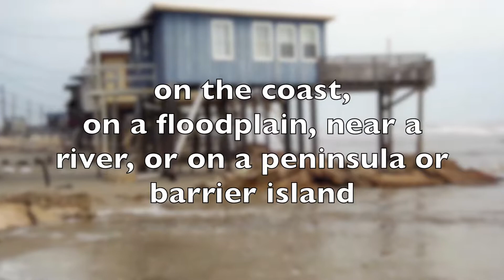Evacuations: Should I Stay or Should I Go?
If you live in one of these places, you should ALWAYS evacuate in the event of a hurricane.